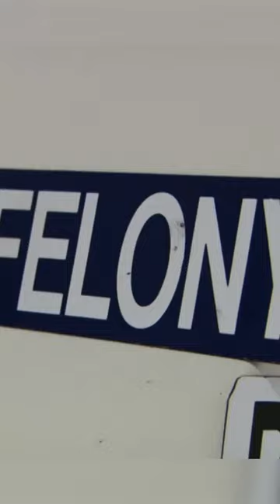When Twins Get Arrested For DUI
Content licensed from Right booster limited and Langley television distribution to Little Dot Studios.